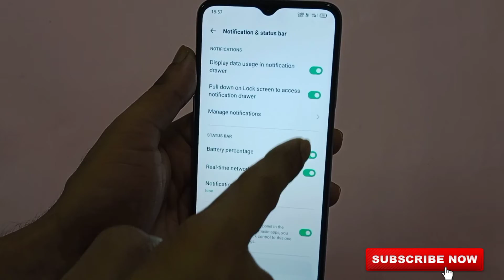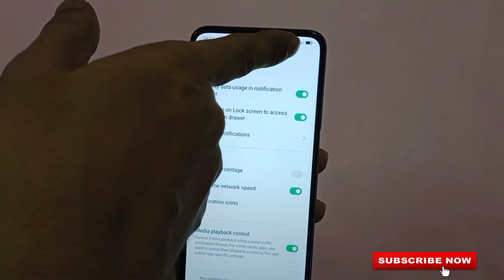Oppo A16K battery parsentage show setting | Oppo A16K mobile me battery parsentage show kaise kare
hello friends aaj ki is video ke madhyam se maine aap logo ko bataya hai ki Oppo A16k mobile me battery parentage show kaise kiya jata hai